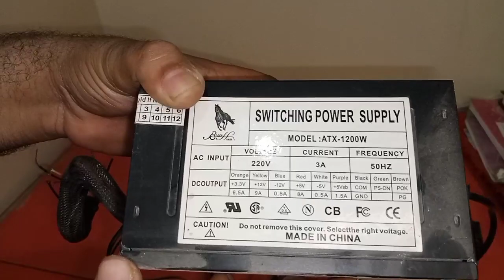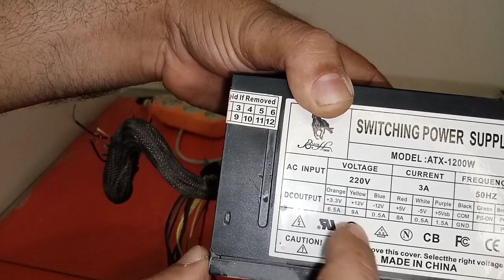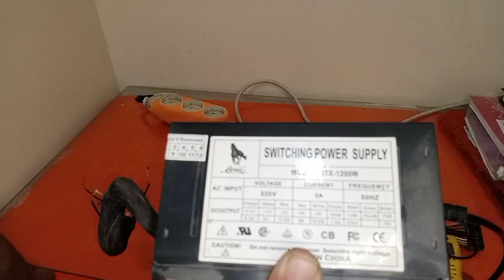اشتريت كمبيوتر قديم ب 20 جنيه طلعت منه قطعة غالية لها 6 استخدامات 👍👍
تواصل معنا ولا تتردد عالفيس بوك
mini pc windows 10
razer pc
hp prodesk 400
fujitsu esprimo
hp prodesk 400 g6
hp elitedesk 800
hp prodesk 600
hp pavilion entertainment pc
zotac magnus one
hp compaq pro 6300
hp elitedesk 800 g1 sff
hp elite 8300
hp prodesk 600 g2
hp prodesk 400 g5
hp elitedesk 800 g3
hp prodesk 600 g1 sff
hp prodesk 400 g4
كمبيوتر
pc
سيجما كمبيوتر
اسعار الكمبيوتر
مول البستان للكمبيوتر
سوق الكمبيوتر
باورسبلاي
pc gamer
mini pc
hp pc
pc all in one
hp prodesk
hp elitedesk 800 g1
dell optiplex 3080
hp prodesk 600 g1
workstation pc
كمبيوتر مكتبي
تجميعات pc
power pc
hp compaq 6005 pro
computer gamer
hp elitedesk 705 g1
كمبيوتر للبيع
كيسة كمبيوتر جيمنج
pc origin
pc d
سعر الكمبيوتر
اجهزة كمبيوتر
اسعار كيسة الكمبيوتر
اسعار اجهزة الكمبيوتر
كمبيوتر ديل
اكسسوارات لاب توب
اسعار الكمبيوتر كامل 2020
سعر جهاز كمبيوتر core i7
كمبيوتر مستعمل
اوليكس اكسسوارات كمبيوتر
كمبيوتر استيراد
اسعار pc
اجهزة كمبيوتر استيراد
مول البستان كمبيوتر
أفضل لاب توب للبرمجة 2020
ارخص كمبيوتر
اسعار كيسات الكمبيوتر
اسعار الكمبيوتر كامل 2021
مواصفات جهاز كمبيوتر
كم سعر الكمبيوتر
أنواع الكمبيوتر
تجميعة كمبيوتر للالعاب 5000 جنيه 2021
أنواع الكمبيوتر واسعارها
مواصفات كمبيوتر
سعر كمبيوتر hp
البيطار لخدمات الكمبيوتر
اجهزة كمبيوتر استيراد core i7
مول البستان لاب توب
شركة دلتا للكمبيوتر
مترا كمبيوتر
سعر شاشة ديل 19 بوصة مستعملة
الدلتا للكمبيوتر
كمبيوتر بالتقسيط
اسعار الكيسه
مول كمبيوتر مدينة نصر
اسعار لاب توب مستعمل في مول البستان
أسعار اجهزة كمبيوتر استيراد الخارج 2021
اسعار كيسة الكمبيوتر فارغة 2021
افضل لاب توب للبرمجة
لاب توب ديل i7 الجيل الثامن استيراد
شركات الكمبيوتر
محلات لاب توب
سعر جهاز كمبيوتر
أسعار تجميع كمبيوتر 2021
لاب توب للبرمجة
hp elitedesk
pc dell
dell optiplex 3070
samsung pc
hp elitedesk 800 g2
pc i7
pc gamer amazon
pc alienware
pc amazon
hp prodesk 400 g7
zotac mini pc